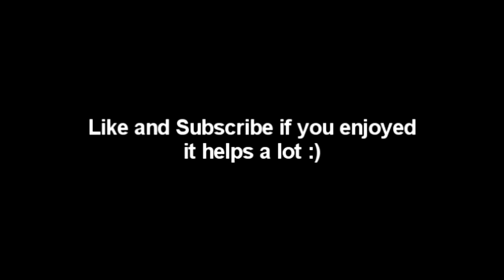Spiderman Dance Scenes with Music (BULLY MAGUIRE THEME)